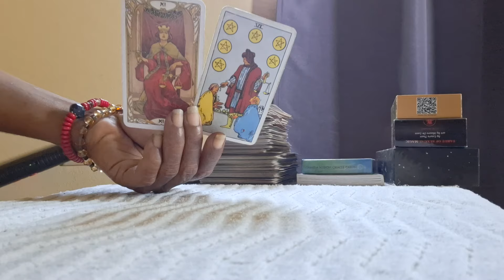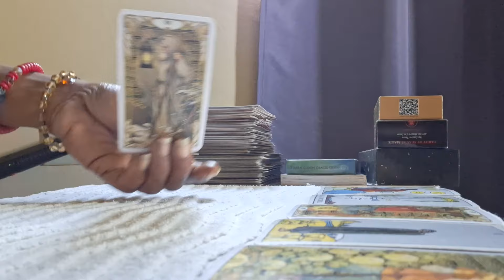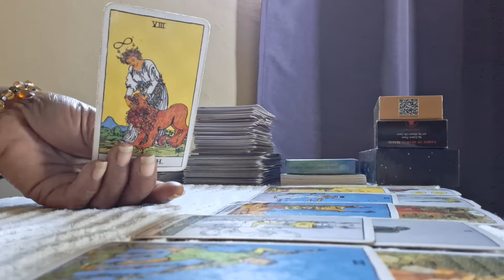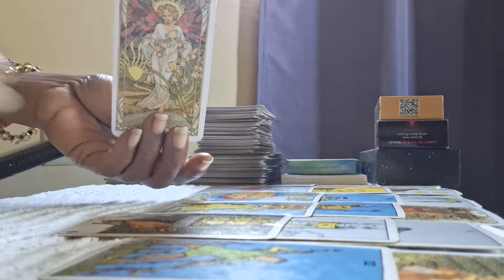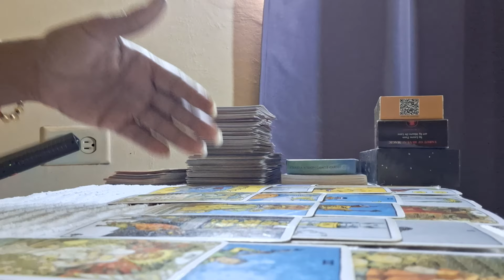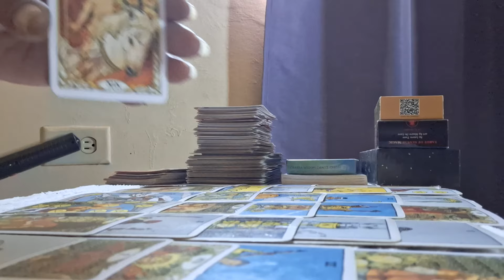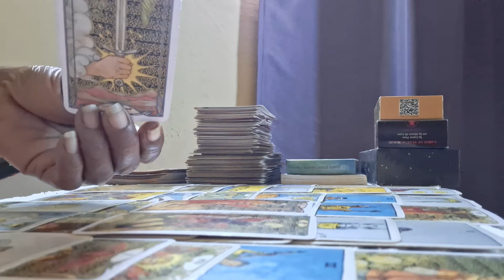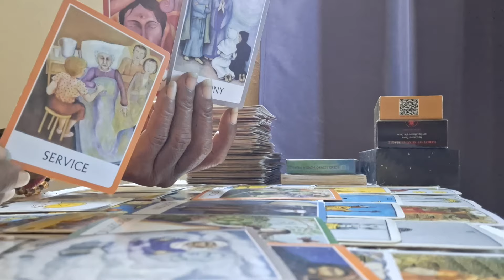Getting justice with this new person coming towards 💕 🔥